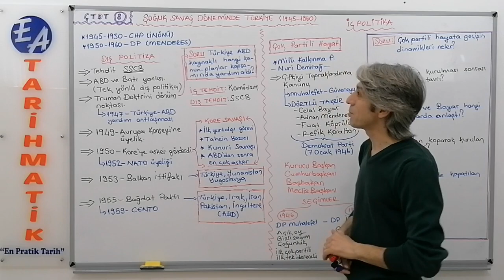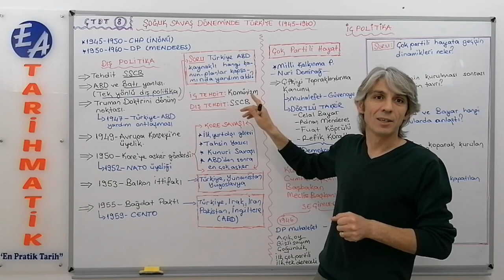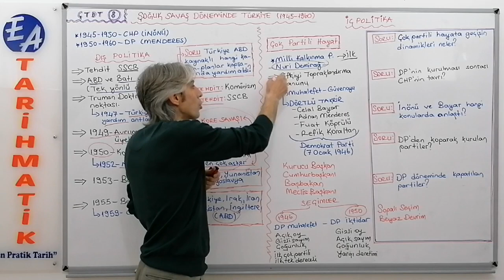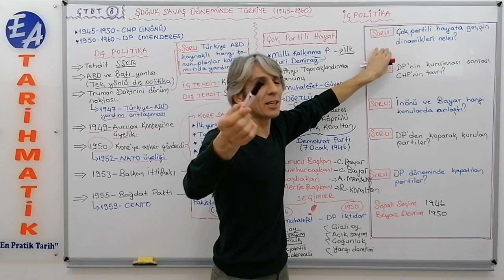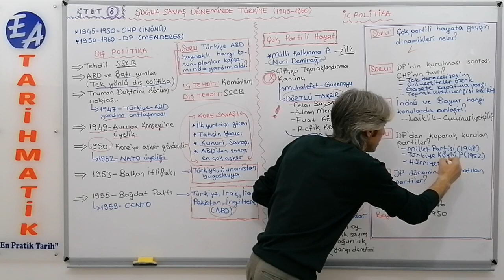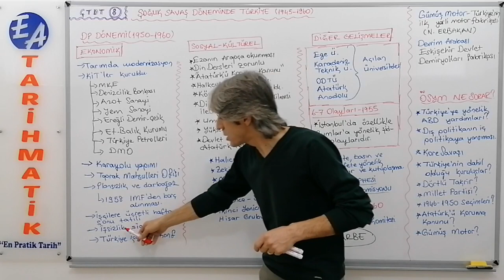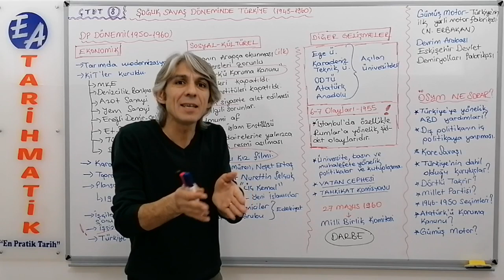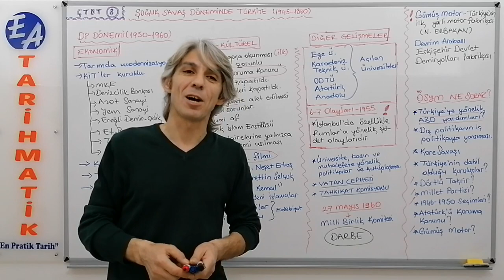101) ÇTDT 8 - SOĞUK SAVAŞ DÖNEMİ' NDE TÜRKİYE - ERKAN AYRANCI (2022)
ÇTDT 8 - Soğuk Savaş Dönemi' nde Türkiye

Bu videomuzda,
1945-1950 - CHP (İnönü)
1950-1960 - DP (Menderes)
Döneminde Türkiye' deki İç ve Dış Politikadaki Gelişmeler,
konularında bilgi sahibi olabilirsiniz.